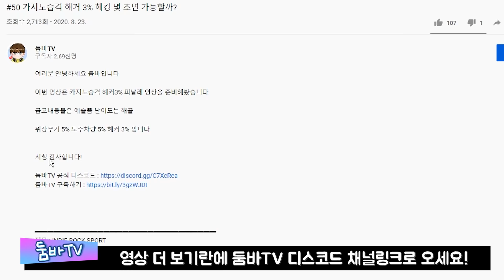★ GTA5 주간업데이트 8월 4주차 (8.27~9.3) VIP 임무 2배 + 그랑프리 위크!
제목 : GTA5 주간업데이트 8월 4주차 (8.27~9.3)

8월 4주차 GTA5 업데이트 내용

- 워스톡 할인품목 x

- 레전더리 모토스포츠 할인
오셀럿 R88 35% 할인

오셀럿 스윙어 50% 할인
캐런 190z 50% 할인
람파다티 비세리스 50% 할인
아니스 사베스트라 50% 할인
듀바치 라피드 GT 클래식 50% 할인
페가시 토레로 50% 할인
페가시 인퍼너스 클래식 50% 할인
디클라스 맘바 50% 할인
베네팩터 스털링 GT 50% 할인
트루페이드 z-타입 50% 할인

- 수퍼오토즈 할인
디클라스 드리프트 요세미티 40% 할인
디클라스 핫 링 세이버 40% 할인
디클라스 드리프트 탬파 40% 할인

- 독티즈 할인
갤럭시 슈퍼요트 30% 할인

- 부동산 할인
클럽하우스 40% 할인
오피스 40% 할인

- 카지노 룰렛 최고 '보상 프로젠 PR4'

- 경험치와 달러 3배 - 오픈 휠 레이스

지난 주 Tw@ 로고 티에 이어
이번 주 베이퍼즈 덴 티가 무료로 해금되었습니다